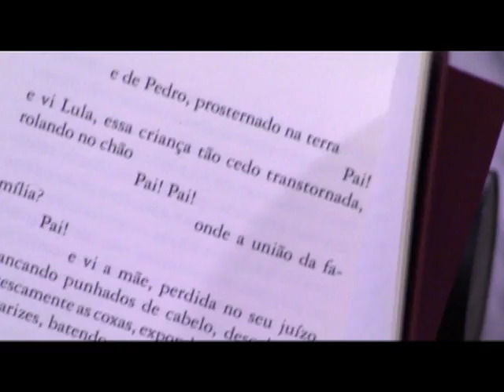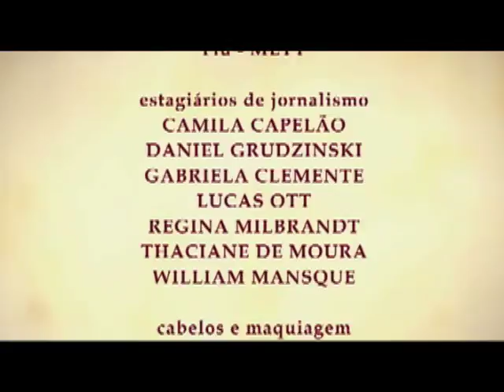Clube do Livro - Lavoura Arcaica, de Raduan Nassar - B4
Neste episódio do Clube do Livro, conversamos sobre a obra "Lavoura Arcaica", do escritor Raduan Nassar. Com Rodrigo de Oliveira, Camila Kehl, Vanessa Ioris e Camila Capelão. Participação da professora do curso de Letras da Unisinos, Alessandra Flach.